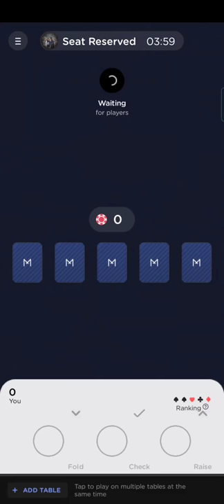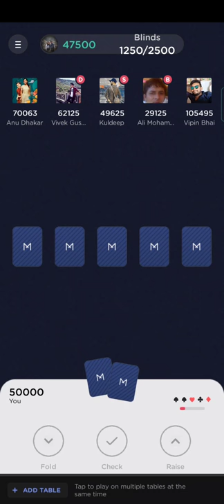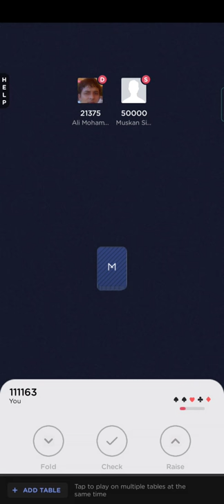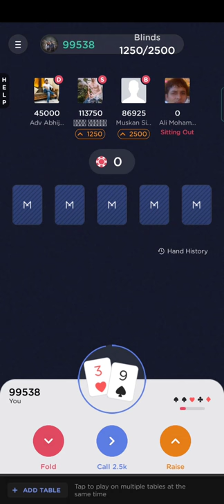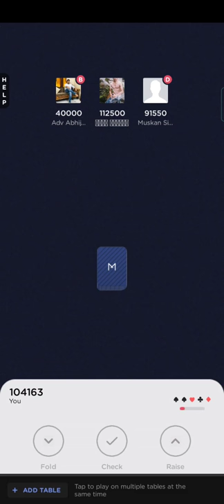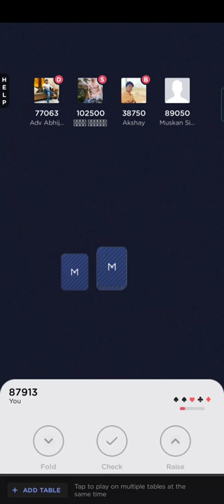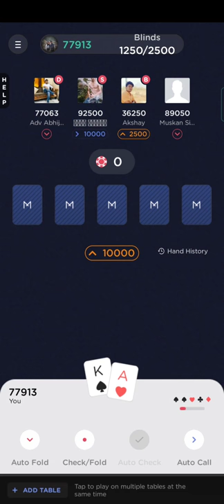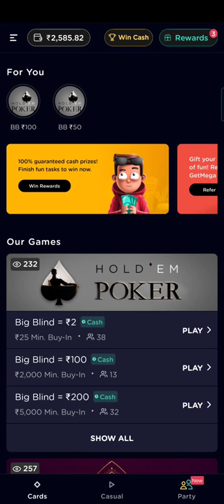POKER | SASIKIRAN | Made 2000 out of 500 Rupees - Vlog 2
Hey Friends, wanna play real money games with me? I’ve gifted you ₹20, download this awesome app right now! Tap to play Carrom, Poker, Pool, Rummy on videochat to have mega fun!

App: Get Mega

Sorry for the Audio. Next video i will make sure audio is available.